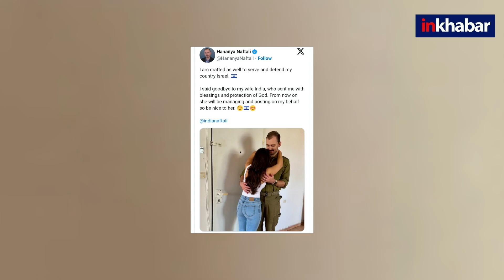Hamas-Israel War: हमास से लड़ने के लिए अब पत्रकार ने उठाया हथियार, 'इंडिया' को कहा अलविदा!